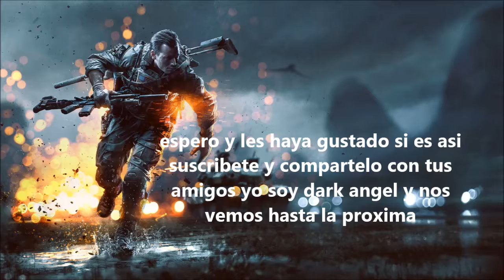tiros largos a la cabeza en battlefield 4